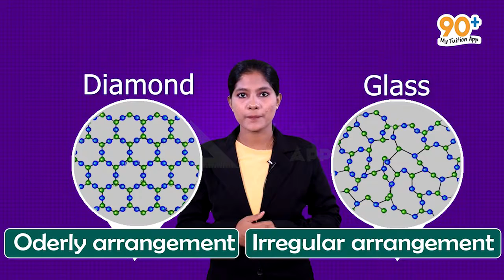Kerala State Syllabus 12th Chemistry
Technology changes every second, minute, and day. With the fast lane-changing technology and discovery of new roads, we drive towards introducing digital tuition classrooms for state syllabus.

“It’s not a lecture; it’s smartainment” - A smart way to teach and learn! Tuition classes will never be the same again! With a fevered team of educators, teachers, animators, and management we created material for the state syllabus aiming at Indian market.